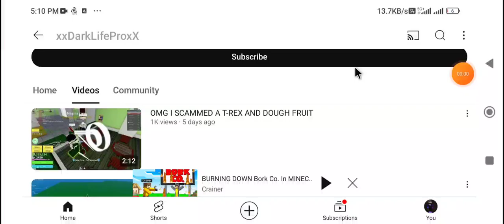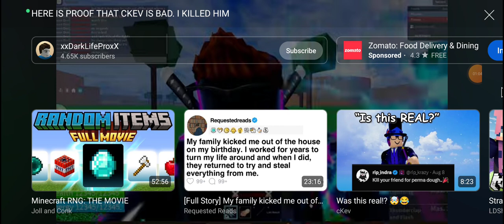the stupidest youtuber ever